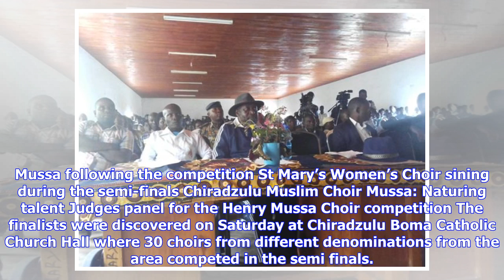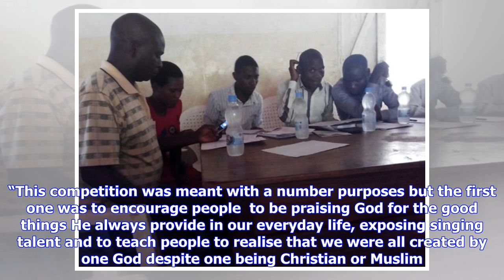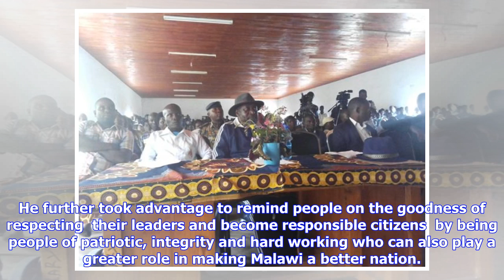Henry Mussa ‘Exposing Choir Competition Trophy’ reach final stage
The 2018/2019 Minister of Information, Henry Mussa’s K3 million ‘Exposing Choir Festival Trophy’ competition has now reached into its final stage where a total of 12 choirs from Chiradzulu East constituency are set to compete. Mussa following the competition St Mary’s Women’s Choir sining during the semi-finals Chiradzulu Muslim Choir Mussa: Naturing talent Judges panel for the Henry Mussa Choir competition The finalists were discovered on Saturday at Chiradzulu Boma Catholic Church Hall where 3...